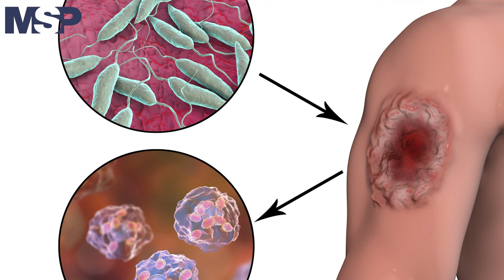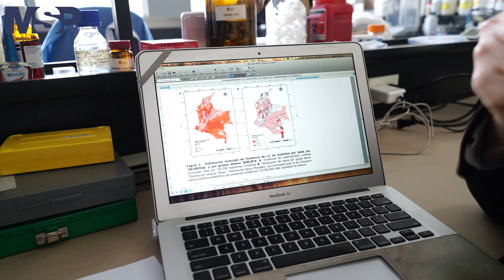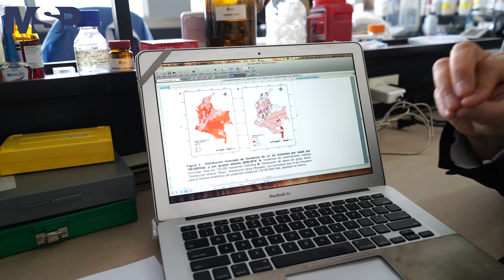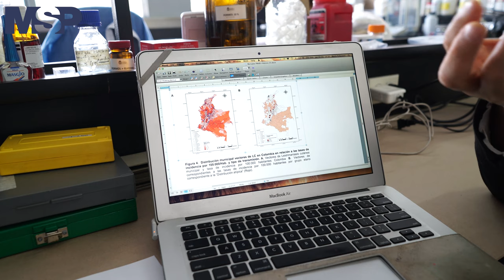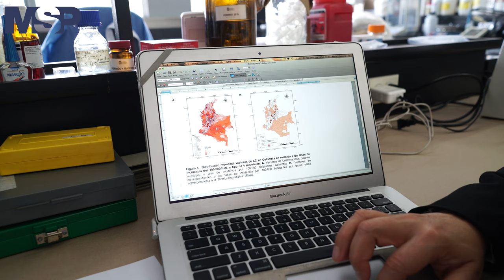Entrevista Dra. María Clara Echeverry sobre la leishmaniasis cutánea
La leishmaniasis cutánea es una de las enfermedades más prevalentes en América del Sur, países como Colombia, Brasil, Bolivia y Perú son las naciones que más casos reportan de esta enfermedad a nivel mundial. Es importante mencionar que este trastorno es generado -en la mayoría de los casos- por la picadura del mosquito leishmania.

Bajo el liderazgo de la Dra. María Clara Echeverry, docente de la Universidad Nacional de Colombia, médica cirujana con maestría en microbiología, quien además cuenta con un doctorado en enfermedades infecciosas y medicina tropical, otorgado por The London School of Hygiene & Tropical Medicine, se descifraron cuáles son las principales zonas de aparición de la leishmaniasis cutánea en Colombia y Latinoamérica.